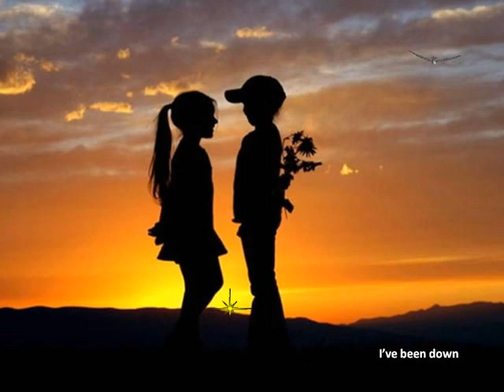Age of innocence - SoniaMedeiros